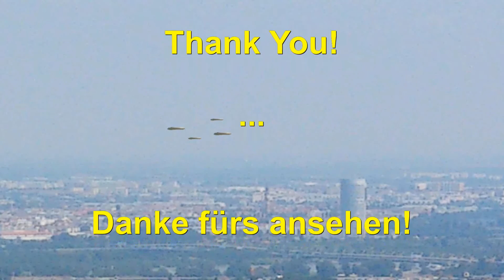UFO Sightings in October 2015 - UFO Sichtung in Oktober 2015 - AFO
Take Picture with this! Für Ultra scharfe Bilder...

Mit dieser Software bearbeiten!

Der neue K. Paperwhite (Testen ohne Risiko)

Multifunktionsrucksack - 33 Liters...

UFO - Weltraumkommando S.H.A.D.O. (Gesamtedition, 26 Folgen) [6 DVDs]

P. Windeln Baby Dry Gr.4 Maxi 7-18kg Monatsbox, 174 Stück

Darm mit Charme: Alles über ein unterschätztes Organ